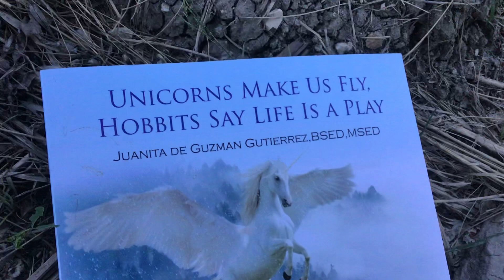Grass have Beings! “UNICORNS MAKE US FLY, HOBBITS SAY LIFE IS A PLAY” by Juanita Gutierrez,BSEDMSED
Yes, Elementals Nature Kingdom Beings are alive and have Beings in them! They have empowering messages to Humanity in this beautiful book,”UNICORNS MAKE US FLY, HOBBITS SAY LIFE IS A PLAY,” by Juanita de Guzman Gutierrez,BSED, MSED, Fordham University, New York City, USA, now on sale at Amazon, Xlibris, all bookstores worldwide and at Author Central in ebook, kindle, paperback formats.

Thank you very much. Namaste 🙏 Gracias.Gracie. Arigato.Salamat po. Merci and all🌍